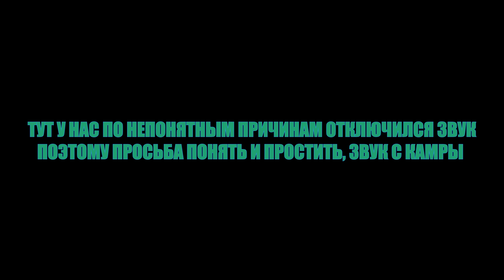ФИКСИРОВАННЫЕ НОЖИ ДЛЯ НОШЕНИЯ В ГОРОДЕ!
Небольшое видео о ножах скрытого ношения в городе! Складень то каждый вв карман сунул и не видно, а вот фикс попробуй запихни)